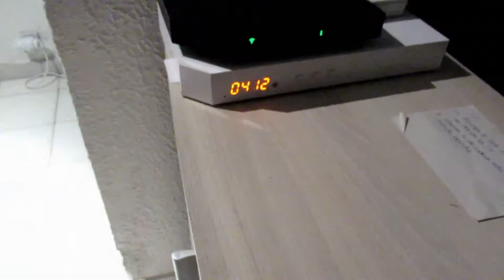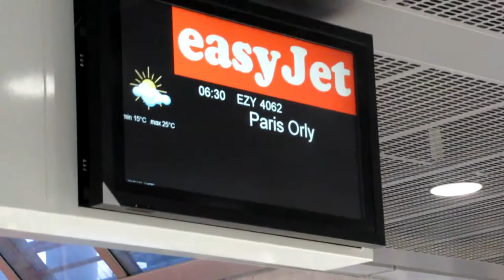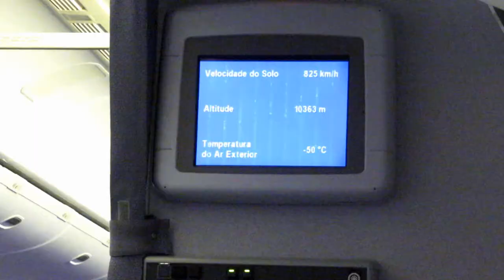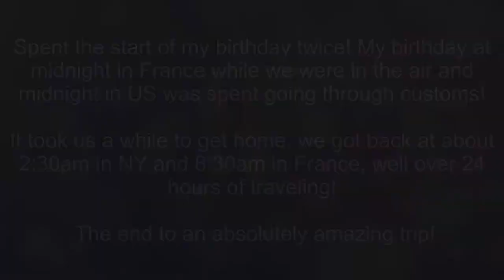The 28 Hour Trip Home | The End to a Life Changing Vacation (June 15th 2018)